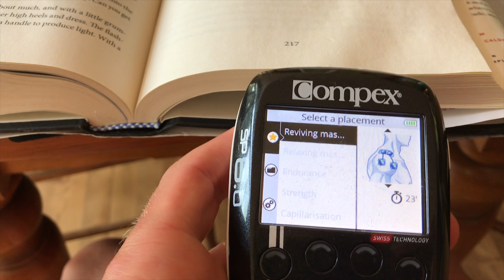Le Vlog du Triathlete- préparation pour Ironman Tremblant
Dans ce vlog, je partage une journée d'entraînement typique en vu de ma préparation pour l'Ironman de Mont Tremblant